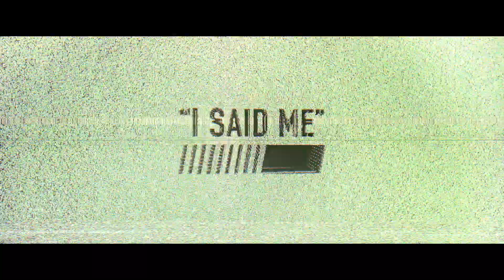2 Chainz Breaks Down “I Said Me” - Track #12 From ROGTTL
I SAID ME, ya heard? ROGTTL out now